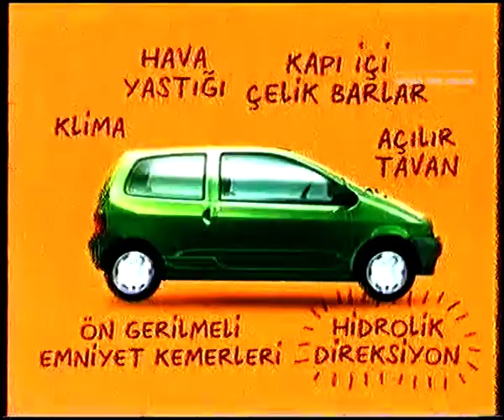Cine5 Program Tanıtım Kuşağı - Ağustos 1997 - 1.Bölüm